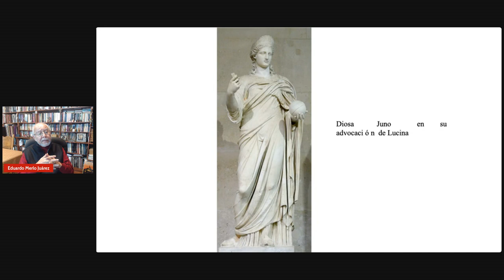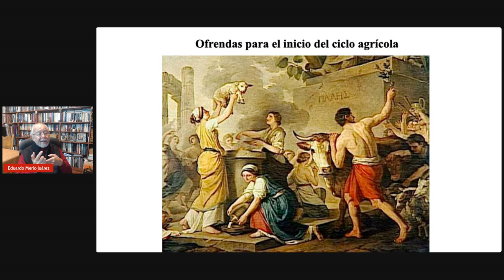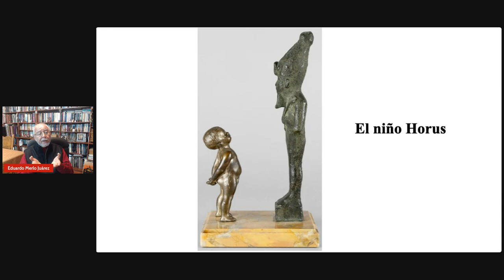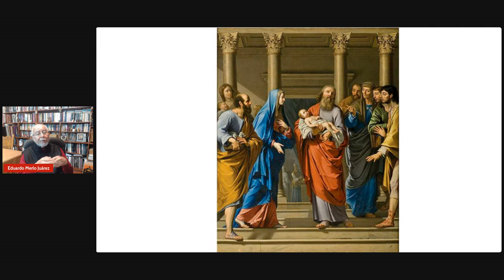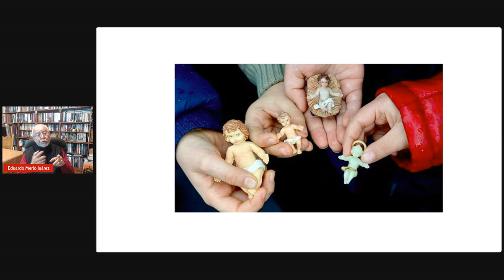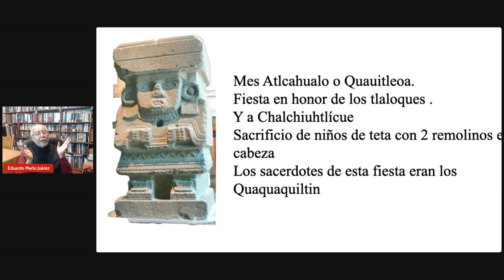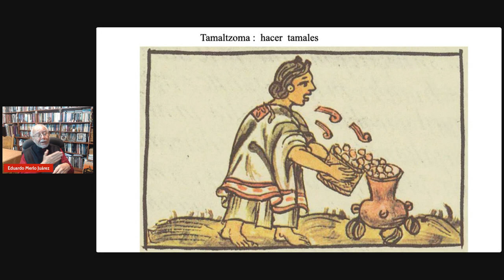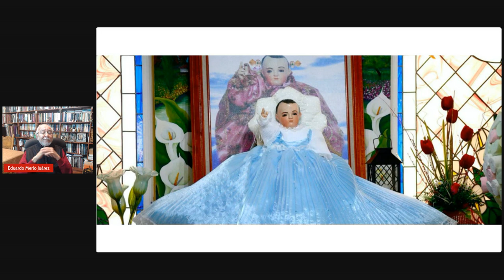Conferencia magistral: La fiesta de la luz. Por Eduardo Merlo Juárez.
Una crónica amena acerca de la tradición del Día de la Candelaria en México. Eduardo Merlo Juárez es uno de los más apreciados cronistas e investigadores de nuestra cultura, trasmisión desde Puebla Pue.